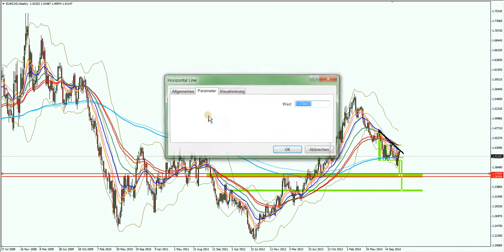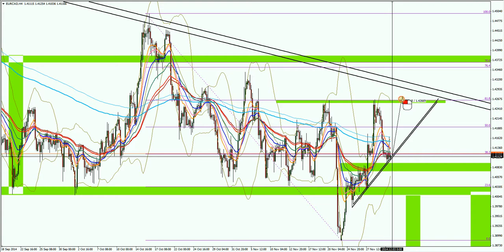EURCAD 2014 12 2 21 24 14